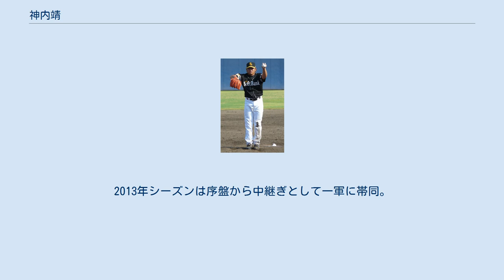神内靖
神内 靖（かみうち やすし、1983年8月12日 - ）は、京都府綾部市出身の元プロ野球選手（投手）。
左投左打。
 延岡学園高等学校では第82回全国高等学校野球選手権大会に出場し、宮崎県内では「右の寺原、左の神内」と呼ばれるほどの評判の投手で、互いにライバル関係を築いていた。
寺原はその後、第83回全国高等学校野球選手権大会で注目を浴びた後に4球団から1巡目指名を受け、福岡ダイエーホークスへ入団しているが、神内も2001年度ドラフト会議にて福岡ダイエーホークスから4巡目で指名を受けて入団した。
 ソフトバンク時代（2010年） プロ入り後すぐに結果を残した寺原とは対照的に、神内は高校時代から課題である制球難によってウエスタン・リーグでも十分な成績を残せなかった。
2004年7月25日の対千葉ロッテマリーンズ戦（福岡ドーム）でプロ初先発を果たし、勝利投手にはなれなかったものの7回無失点と上々の結果を残した。
この活躍が認められ、この年は12試合に登板した。
 2005年4月2日の対千葉ロッテマリーンズ戦（千葉マリンスタジアム）で中継ぎでプロ初勝利を果たすと、手薄だった左の中継ぎとして一軍に定着し、前年より倍以上の46試合に登板、防御率3.26・17ホールドと好成績を残した。
 2006年からはさらなる活躍を目指すために大幅な肉体改造を行ったが、これによって体重が10kg増加すると同時に球速も10km/h近く速くなった。
同年5月18日の対読売ジャイアンツ戦（東京ドーム）で初先発勝利を果たすと何度か先発を任され、自己最多となる6勝を挙げた。
特にチームが苦手としていた対北海道日本ハムファイターズ戦では6試合で2勝・防御率1.10を記録するなど、幾度となくチームの危機を救ったが、後半に入ると6連戦がほとんど無い緩い日程だったためにコマ不足が解消され、登板機会は多くなかった。
6月18日の対中日ドラゴンズ戦（ナゴヤドーム）では、先発して6回途中まで11個の三振を奪ったが、神内の後を三瀬幸司・吉武真太郎・篠原貴行・藤岡好明・馬原孝浩のリレーで、1試合最多タイ（継投による達成は史上初）となる19奪三振を記録した。
 しかし、度重なる連投などから肘への負担が増していき、2008年3月25日に群馬県内の病院で左肘内側側副じん帯の手術を行った。
このリハビリのため、この年の一軍登板はなかった。
 2009年4月5日の対オリックス・バファローズ戦（京セラドーム大阪）で、約2年ぶりとなる一軍登板を果たし勝利投手となった。
 2010年4月14日の対オリックス・バファローズ戦 (京セラドーム大阪) で、降板した後に自らグラブを投げつけたり、ベンチの背もたれを蹴る等乱暴な行為をしたため15日に神内を厳重注意処分としてベンチの破損部分の修理代金7万円を請求した。
神内は「自分のピッチングの不甲斐なさに苛立ちを抑えることができず、ついあのような行為をしてしまい、本当に反省しています」とコメントしている。
 2011年は一軍登板が2試合で防御率16.20と自己最低の成績に終わった。
ウエスタン・リーグでは31試合に登板して防御率2.94とまずまずな成績を残していたが、一軍昇格は果たせなかった。
 2012年は開幕一軍で迎えるも、初登板となった4月3日の対東北楽天ゴールデンイーグルス戦では暴投で失点するなど、結果を残せなかった。
一度降格した後に再昇格した後は成績も安定し、この年は4ホールドを記録した。
しかしシーズン終盤に入ると疲労感から打ち込まれる試合が目立ち、8月27日に再降格後は一軍昇格がないまま終わった。
 2012年11月、吉川輝昭・多村仁志と共に山本省吾・江尻慎太郎・吉村裕基との3対3の交換トレードで横浜DeNAベイスターズへ移籍。
背番号は、ソフトバンク時代と同じ38に決まった。
2013年シーズンは序盤から中継ぎとして一軍に帯同。
6月3日の対北海道日本ハムファイターズ戦では3年ぶりに先発登板するも、4回5失点、四死球4、被安打7と安定せず敗戦投手となり二軍落ち。
以降シーズン終盤まで一軍での登板がなかった。
 2014年、10月3日に球団から戦力外通告を受けた。
12月2日に自由契約公示された。